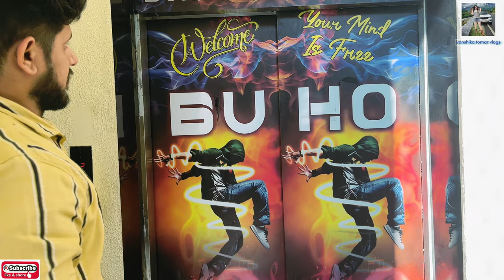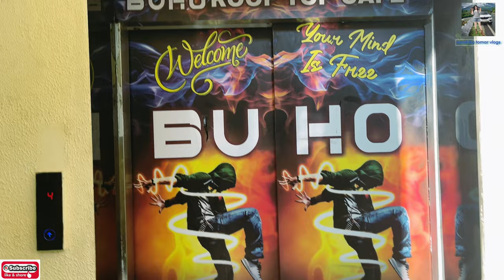swad aa gya|buho cafe|cheat day ho gya|trainer watt lagayega ab|Sunday evening|vanshika tomar vlogs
welcome freinds today I came with a new vlog
and enjoyed a lot there

follow for more on insta - vanshikatomar_47